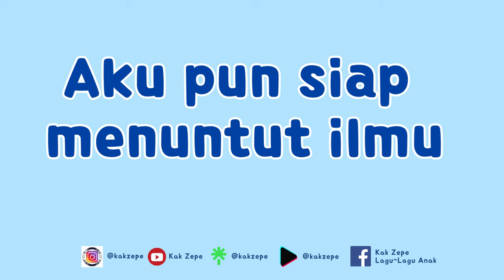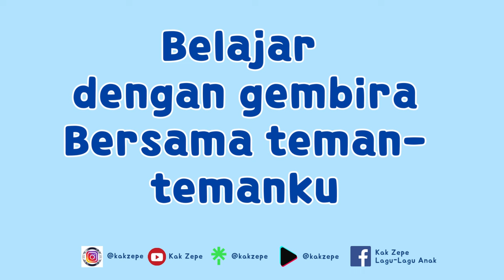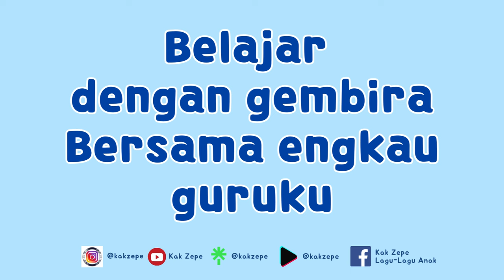Lagu Perpisahan Anak TK: SELAMAT PAGI GURUKU - Syair Lirik Lagu untuk Ucapan Terima Kasih Bagi Guru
Selamat pagi Ibu Guru
Selamat pagi Bapak Guru
Hatiku ceria hatiku damai
Aku pun siap menuntut ilmu

Belajar dengan gembira
Bersama teman-temanku
Akan selalu ku ingat
Tuk menjaga ketenangan

Belajar dengan gembira
Bersama engkau guruku
Selalu memperhatikan
apa yang kau ajarkan